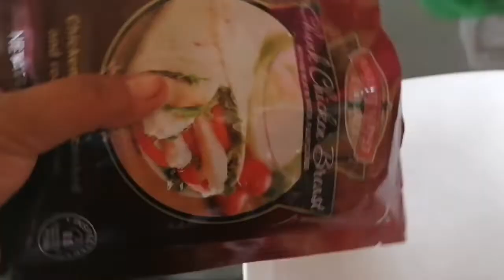Affordable Snack and Easy to make.